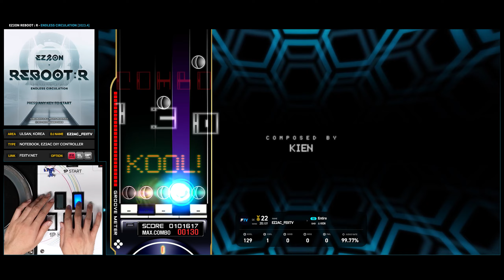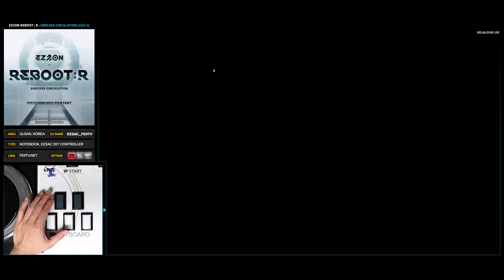[EZ2ON Reboot : R] 5S (17) Entire [SHD]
Comment : BGA 더 좋아졌네요

[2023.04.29] "EZ2ON Reboot : R - ENDLESS CIRCULATION"